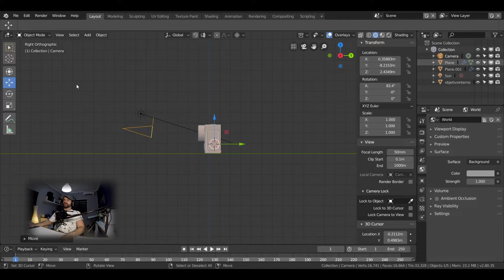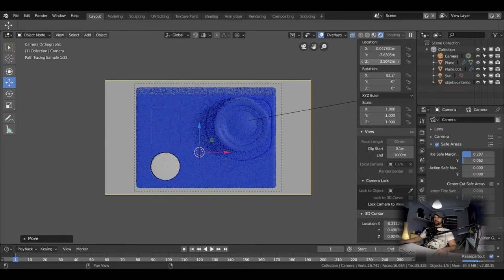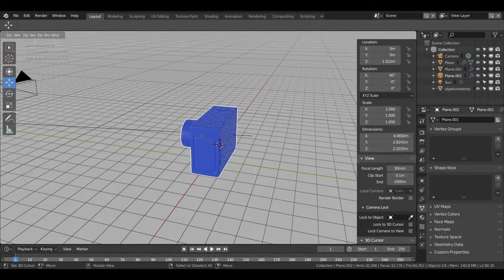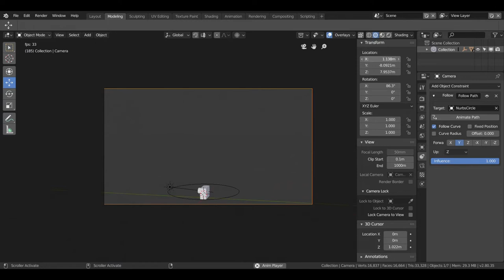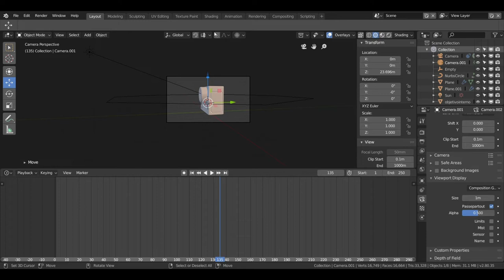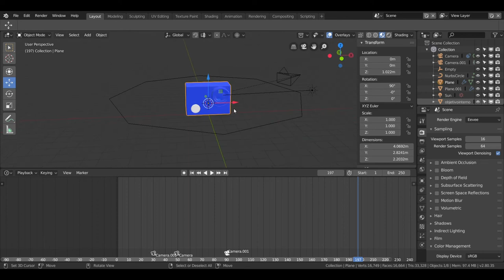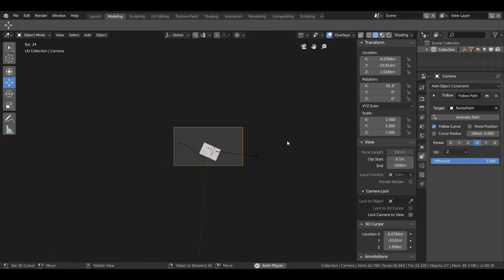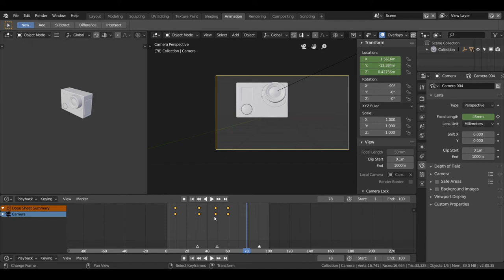Un paseo por Blender 2.80- Animación y propiedades de las cámaras-Tutoriales en español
Las cámaras crean emociones a los espectadores , por ello, hemos querido hacer un Tutorial dedicado a sus propiedades.
También  debemos dar la importancia que se merece, a la animación de dichas cámaras por que sabemos que juega un papel importante en los acabados finales del render.